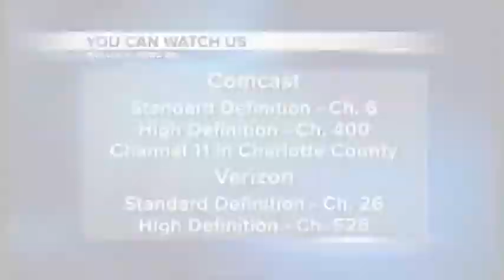SNN: Tuesday Morning Weather 6/18/13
Higher rain chances towards the end of the week and the tropical update... Tune in to SNN Local News on Verizon Fios Channel 26 and Comcast Channel 6 in Sarasota County and 11 in Charotte County.